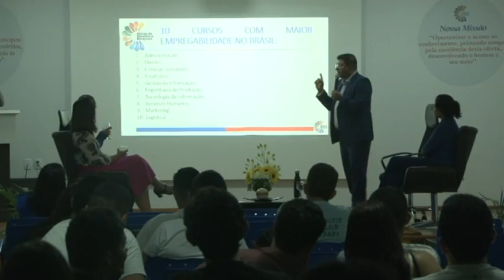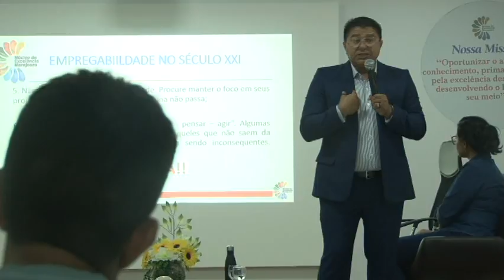EMPREGO E EMPREGABILIDADE UNOPAR POLO BREVES